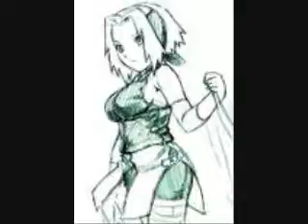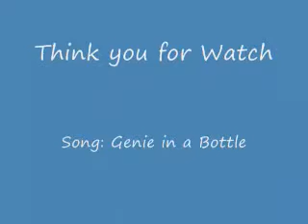Naruto Girl (Genie in a Bottle)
I Was Board and I maid a video win I was board.

Naruto Girls
Song: Genie in a Bottle
By: Christina Aguilera
Not My Art Work

*Up Data 3/4/2009*

Oh...
I feel like I've been locked up tight
For a century of lonely nights
Waiting for someone
To release me

You're licking your lips and blowing kisses my way
But that don't mean I'm gonna give it away

Oh whoa...
My body's saying let's go
Oh whoa...
But my heart is saying no (no)

If you wanna be with me, baby
There's a price you pay
I'm a genie in a bottle
You gotta rub me the right way
If you wanna be with me
I can make your wish come true
You gotta make a big impression
I gotta like what you do

I'm a genie in a bottle, baby
Gotta rub me the right way, honey
Come, come, come and let me out

The music's playing and the lights' down low
One more dance and then we're good to go
Waiting for someone
Who needs me

Hormones racing at the speed of light
But that don't mean it's gonna be tonight

Oh whoa...
Oh whoa...

Baby, there's a price you pay
Come and set me free, baby
And i'll be with you

Oh whoa...
My body's sayin let's go
Oh whoa...

You gotta rub the right way